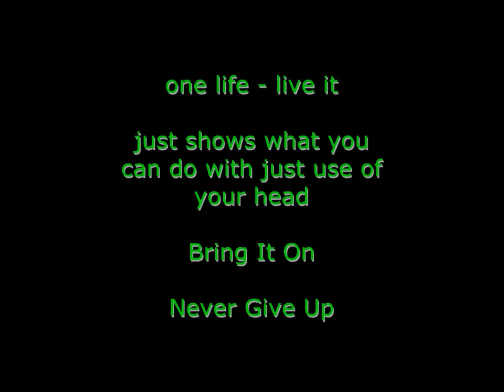BARRY WEST PARAGLIDING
BARRY WEST paragliding with just the use of my head, one life live it, no disability will get in my way, never give up living bazza west